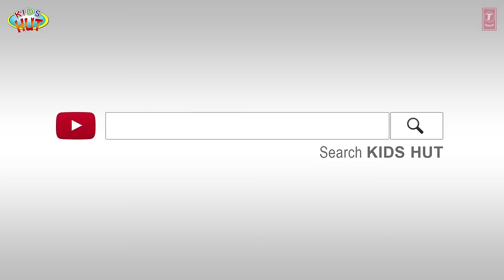THE LITTLE RED HEN - STORY FOR KIDS || English Stories - Kids Hut Stories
Here, we are presenting "THE LITTLE RED HEN - STORY FOR KIDS || English Stories - Kids Hut Stories" by KIDS HUT.

✿ Voice Credit: Tulsi Kumar ツ

✿‿✿ HELLO KIDS you are enjoying "THE LITTLE RED HEN - STORY FOR KIDS || English Stories - Kids Hut Stories" by Kids Hut.